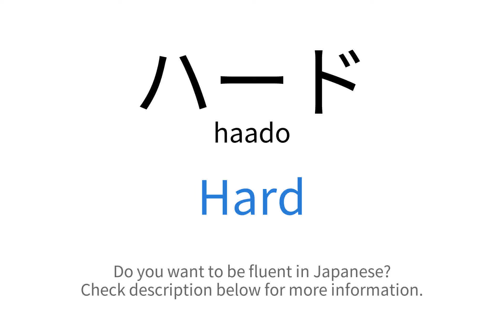How to say "Hard" in Japanese | ハード(haado)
This video demonstrates "How to say Hard in Japanese"

Foreign Language Center offers a wide selection of series including:
...and more